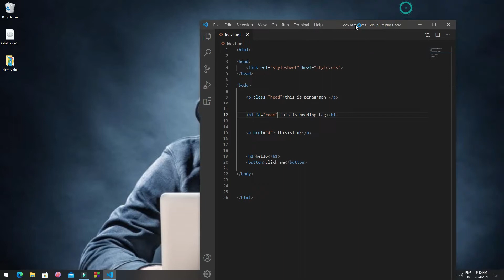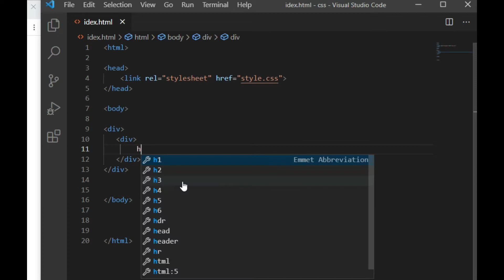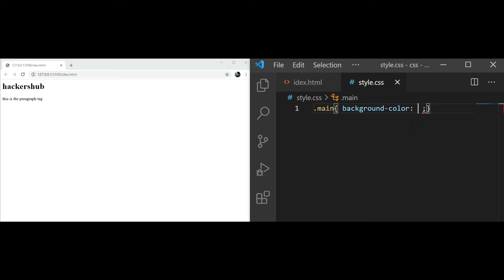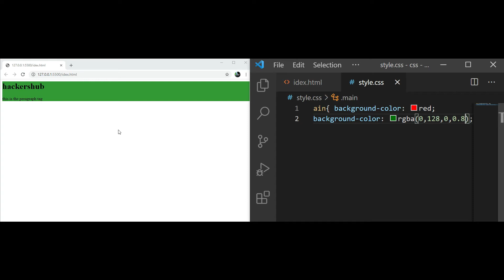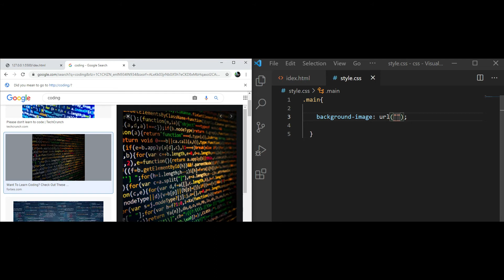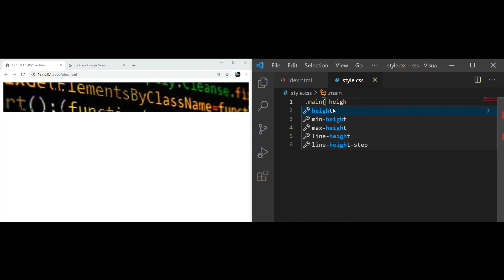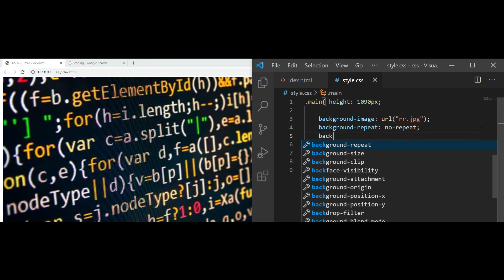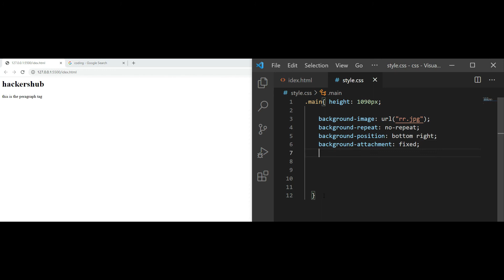Css tutorial | background - property explained in details | learn complete CSS in hindi | video #3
0:00 introduction
0:30 html
3:15 CSS start ( BACKGROUND PROPERTY EXPLAINED )